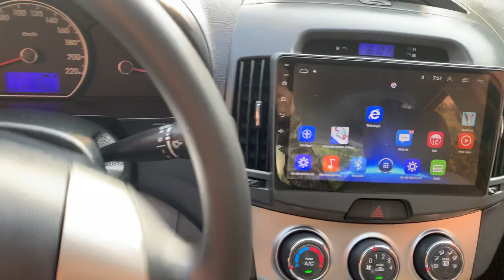HUYDAI AVANTE ĐK 2012.NGUYÊN ZIN CẢ XE.GIÁ RẺ BẤT NGỜ TRONG MÙA DỊCH 265TR. ALO 0965425494 CHỐT CỌC